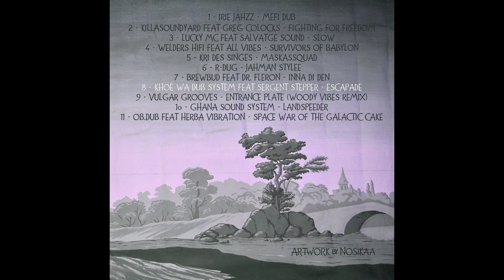Khoe-Wa Dub System feat Sergent Stepper - Escapade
Onze morceaux en téléchargement libre pour un voyage à travers le dub et la France. Depuis Montpellier jusqu’en Eure-et-Loire, en passant par Bourg-en-Bresse, Saint Etienne ou Avignon, 17 artistes vous proposent leurs productions et collaborations.